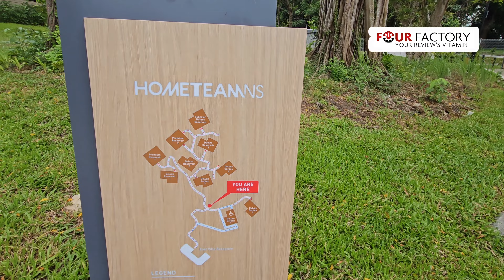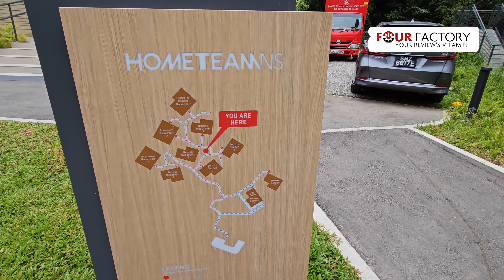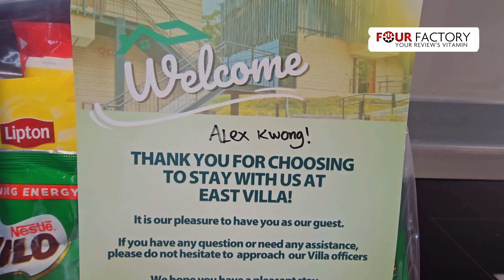East Villa @ HomeTeamNS Bedok Reservoir full chalet villa tour 2023